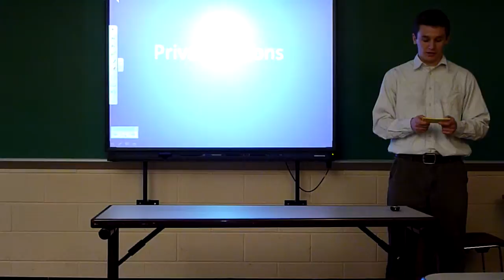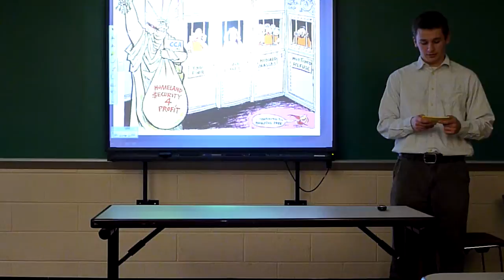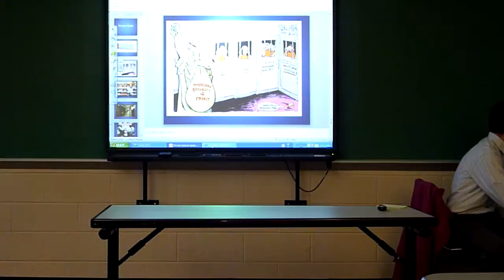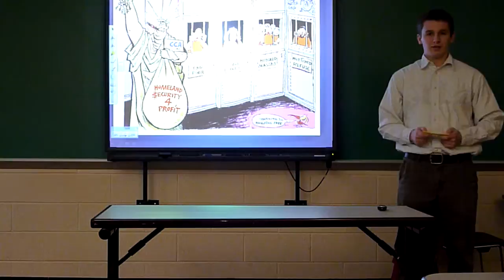Matt R-Persuasive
Persuasive-Private prisons